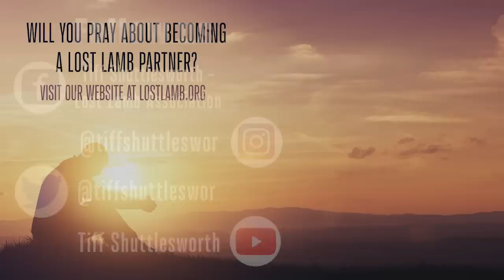What Does The Bible Say About The New World Order?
In our study today, I will focus upon 3 critical end time questions that every serious student of Bible prophecy should understand.
1 - Does the Bible describe “this world?”
2 - Does the Bible define a “New World Order?”
3 - Does the Bible direct us for this “New World  Order?”